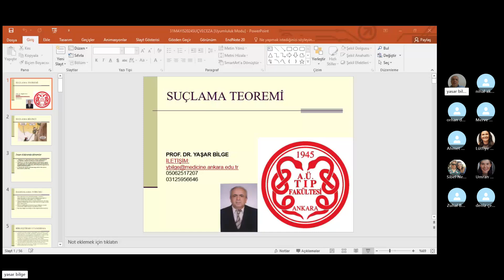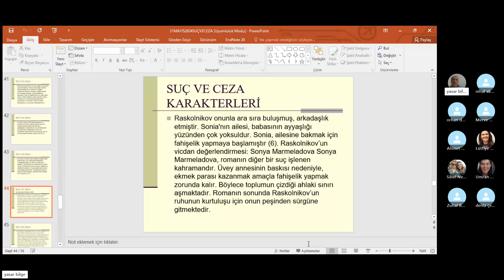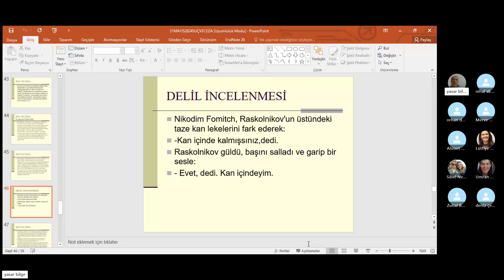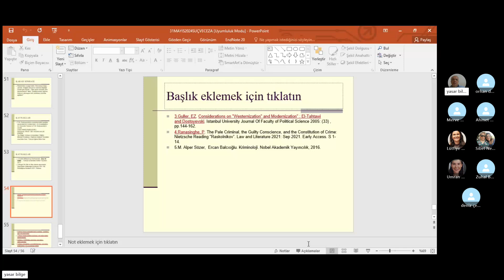Suç ve Ceza, Fyodor Dostoyevski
Yaşar Bilge hocamız ile
söyleşisi